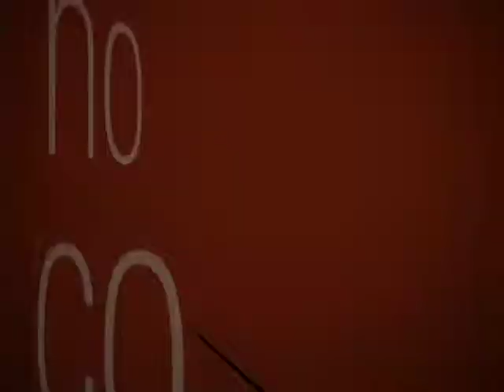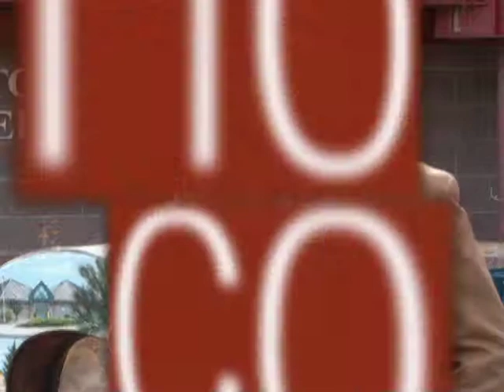Northern Colorado Chambers of Commerce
NoCo Link interviews the Chambers of Commerce of Loveland, Fort Collins, Greeley, and Berthoud to discover their missions and current programs.
Loveland.org
FCChamber.org
GreeleyChamber.com
BerthoudColorado.org
Northern Colorado is an amazing place to live, work, raise a family and play. NoCo Link is going to introduce you to the businesses, entertainment, recreation and services that make it even better. Join host Janice Mount each week to discover Northern Colorado together.